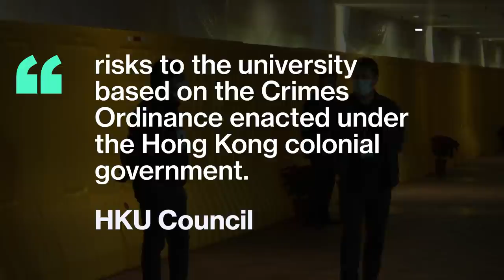Hong Kong University Removes 'Pillar of Shame' Statue Honoring Tiananmen Victims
The "Pillar of Shame" sculpture memorializing victims of the 1989 Tiananmen Square crackdown has been removed from the University of Hong Kong. HKU cited legal risks for taking down the monument created by Danish artist Jens Galschiot.

The decision over the two ton "Pillar of Shame" artwork that’s been on campus for 24 years was announced in a statement posted on the university’s website Thursday, months after a deadline for its removal passed.

“Latest legal advice given to the university cautioned that the continued display of the statue would pose legal risks to the university based on the Crimes Ordinance enacted under the Hong Kong colonial government,” the university said, also citing potential safety issues due to the artwork’s “fragile” state.

A large white curtain was placed in front of the 8-meter (26-foot) tall artwork Wednesday night, according to the South China Morning Post newspaper, and workers in safety helmets and a crane were on site. The university said it had “requested” the statue be put in storage.

Removal of the sculpture comes as the government enforces strict new limits on free speech in the former British colony. Dozens of prominent activists have been charged under a Beijing-imposed national security law and civil society groups have come under intense government scrutiny, including organizers of past efforts to commemorate the Tiananmen crackdown.

Campus chiefs initially ordered Danish artist Jens Galschiot’s work to be removed by Oct. 13. That deadline passed amid confusion over who bore responsibility for the exhibit comprised of fused human bodies and featuring the inscription: “The old cannot kill the young forever.”

That dispute now appeared to have been resolved. “No party has ever obtained any approval from the university to display the statue on campus, and the university has the right to take appropriate actions to handle it at any time,” HKU said Thursday.

In recent years, Hong Kong authorities have cited Covid-19 rules to ban that annual gathering, sentencing its organizers and participants to jail terms, and begun to censor discussion of the event that has been scrubbed from history books and the internet on the mainland.

Authorities in September seized assets from a museum in Hong Kong memorializing the event, prompting organizers to shut it down shortly afterward, and charged key organizers of the annual vigil with inciting subversion under the security law.

Hong Kong public libraries have removed 29 of the 149 titles they carry about Tiananmen over the past 12 years, totaling 263 individual books, Hong Kong Free Press reported last month. Of those that remain, only 26 are on display with the rest available on request, the news site reported.